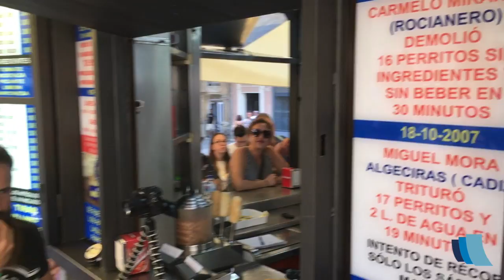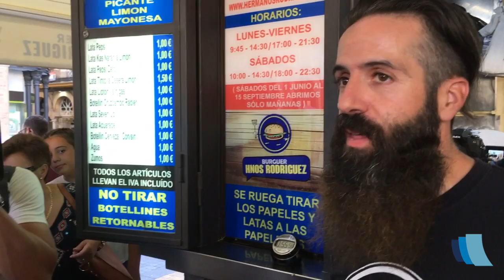Joe Burgerchallenge muerde el polvo en Huelva